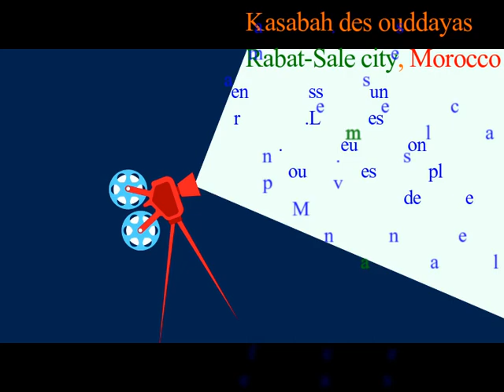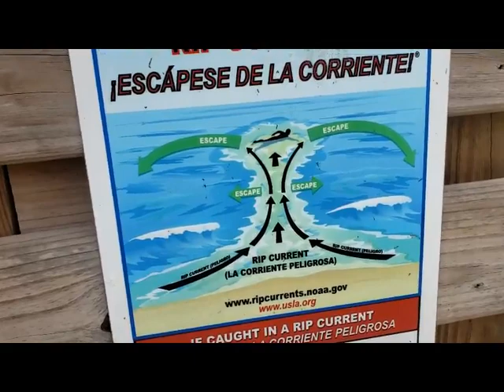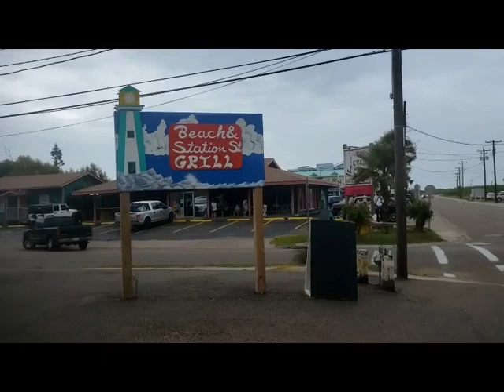South padre Island part # 2 جزيرة ساوث بادري آيلاند المعروفة بالرياح العاتية بجنوب ولايات تكساس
أروع شواطئ المعروفة بالرياح العاتية بجنوب ولايات تكساس
مع ما يقرب من 500 ميل من السواحل على طول خليج المكسيك ذو المياه الزرقاء الزمردية ، تعد ولاية تكساس موطنًا للكثير من خيارات العطلات الشاطئية. قمنا في هذا المقال بترشيح عدد من هذه الشواطئ الرائعة وفقا لعدد المعالم السياحية بها وجودة الشاطئ ووسائل الراحة المتوفرة ، بالإضافة إلى رأى خبراء السفر وتقييمات الزوار لنقدم لك أفضل الشواطئ في ولاية تكساس
Few things are more synonymous with summer than the sounds of crashing waves and the feeling of a warm sea breeze. Going to the beach is at the top of most people’s list of things to do in the summer, and if you’re in Texas you are spoiled for choice. After all the Gulf Coast is lined with gorgeous beaches where you can bake in the sun, play in the water, and build amazing (to you, anyway) sand castles.

While these coastal hotspots offer everything you need for a family getaway, vacation with friends, or a romantic retreat, each has something that sets it apart. Read on to discover some of our favorite spots on the Gulf Coast. Oh, and don’t forget your sunscreen!